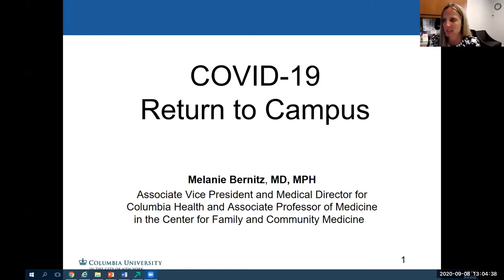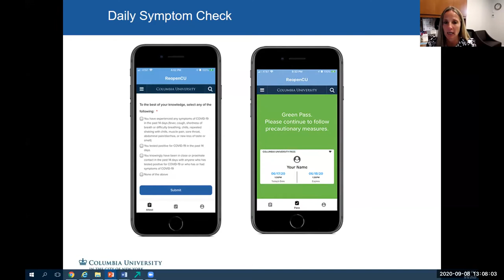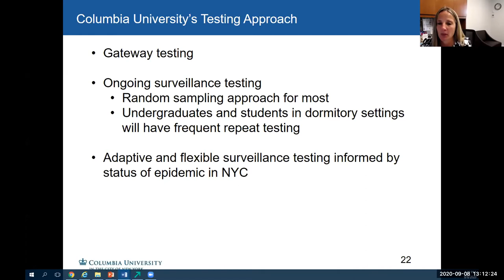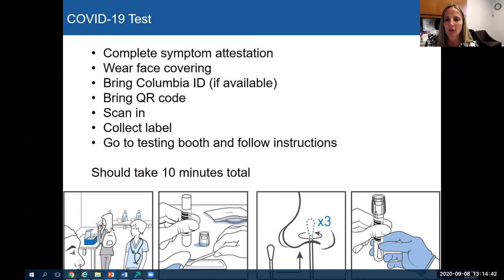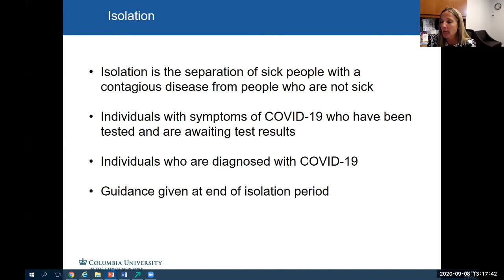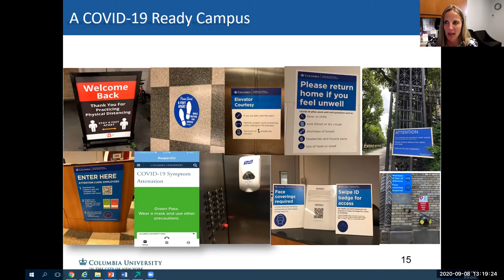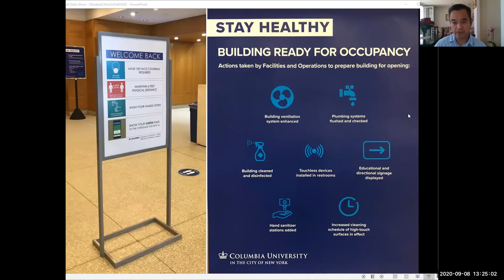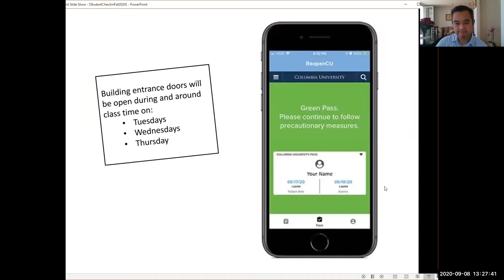Columbia School of Social Work Forum: Returning to Campus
On September 8, 2020, CSSW held a Return to Campus Forum for students and faculty returning to campus in Fall 2020. Building on information shared in other University Return to Campus Fora, University and School leadership reviewed Columbia’s COVID-19 return to campus requirements, information on accessing the Social Work building for hybrid classes, support and resources available, and a preview of how things look on-site.